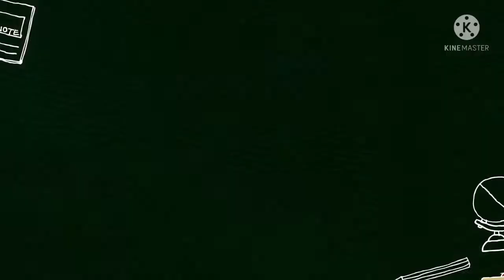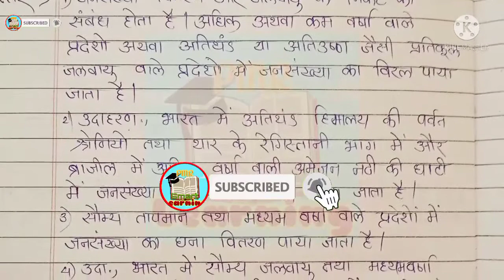Class 10 Geography Assignment | कक्षा दसवीं भूगोल उत्तर